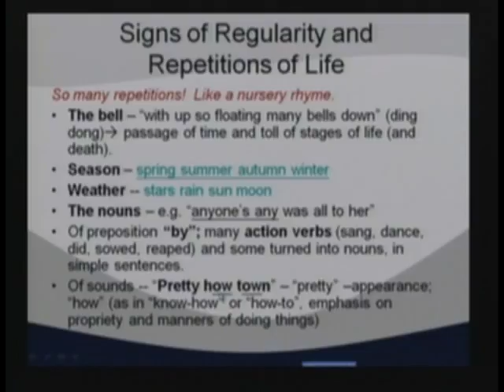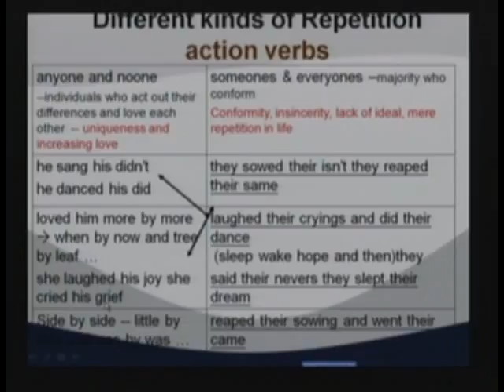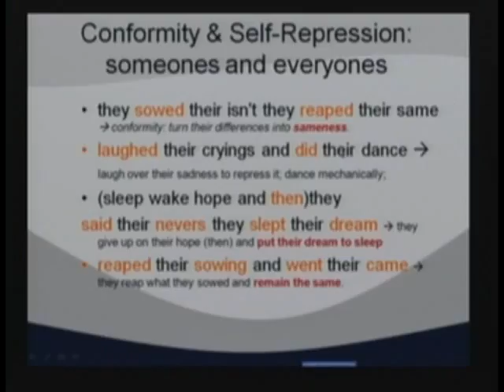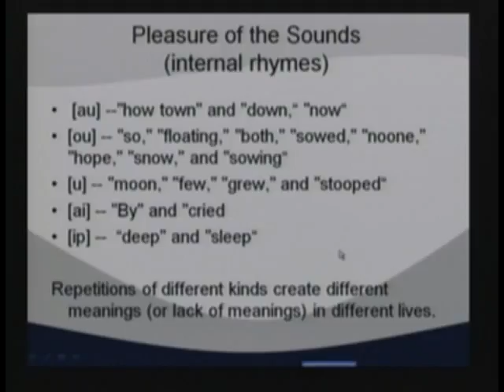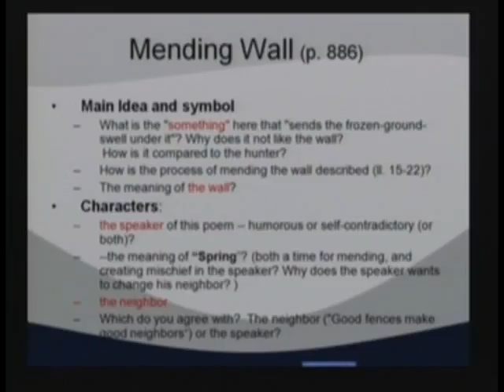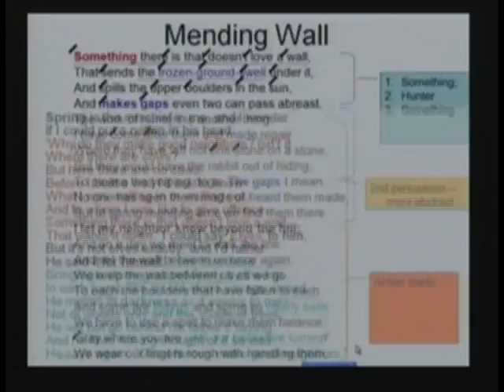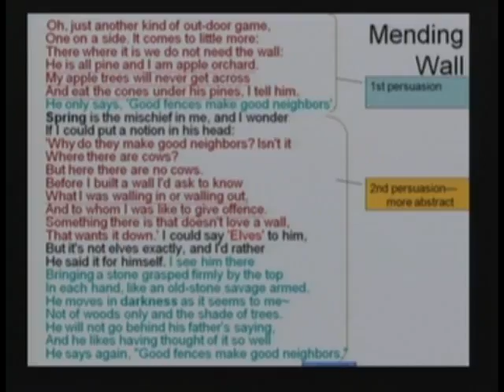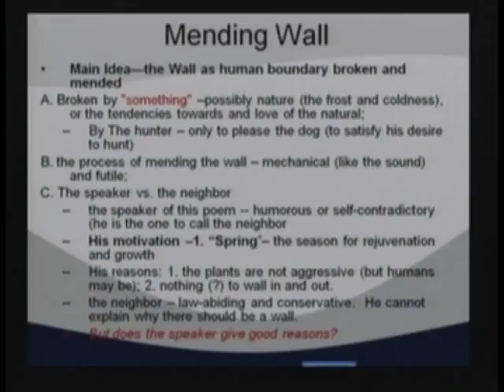文學概論-劉紀雯老師 (第14週)─ 4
文學概論-劉紀雯老師 (第14週)─
●請點擊此說明以獲得完整訊息●
●課程主題：
  1.Poetry IV: Poetic Forms (2)
  2.Poetry and Songs for Pleasure: